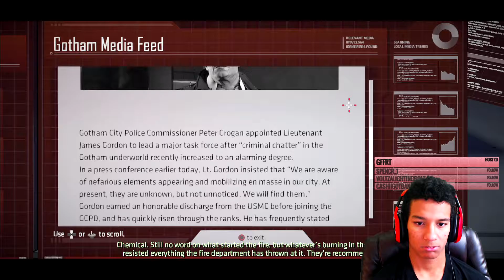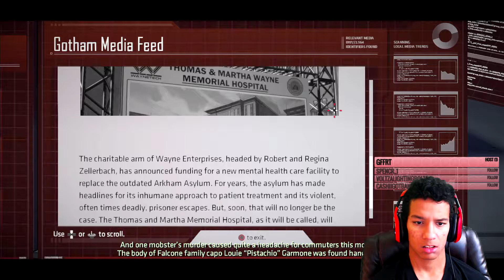ALFREDDDDD!! (Batman: Telltale - Episode 1 - Part 3)